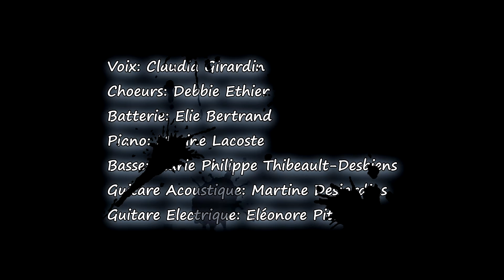Claudia Girardin - Nous 2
Chanson original de Claudia Girardin
ecrite et compose par : Martin Robichaud,Stephane Mallet
Arrangement Musicaux: Stephane Mallet et Andre Matosinho
Enregistrement,mixage,montage: Stephane Mallet et Emanuel Marques